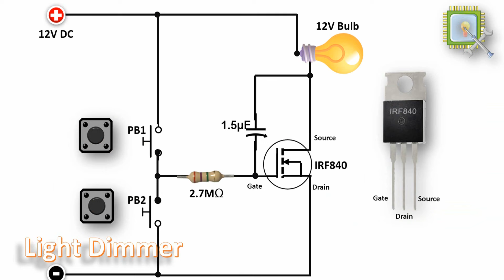How to Make Bulb Dimmer Circuit | Bulb Dimmer Circuit banane ka tareeqa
Is video main Aaj, hum aapko push-button switch ke sath bulb dimmer circuit banane ka tareeqa dikhayenge. LED bulbs se le kar traditional lights tak, MOSFET technology ka istemal kar ke inhein aasani se dim karna seekhen. Aaye, apna aasan light dimmer banana shuru karte hain. Bane rahiye!"

how to make dimmer circuit.

bulb dimmer circuit banane ka tareeqa.
push-button switch ke sath dimmer.
LED bulb dimming kaise karein.
MOSFET technology se light dimming.
asani se light dimmer banana.
ghar par light dimmer circuit.
traditional lights ko dim kaise karein.
DIY bulb dimmer Urdu tutorial.
light dimmer banane ka tutorial.
push-button dimmer circuit design.